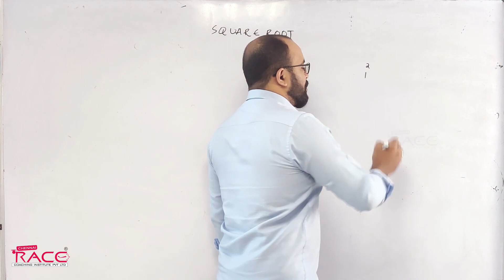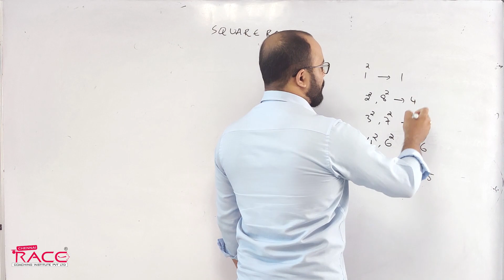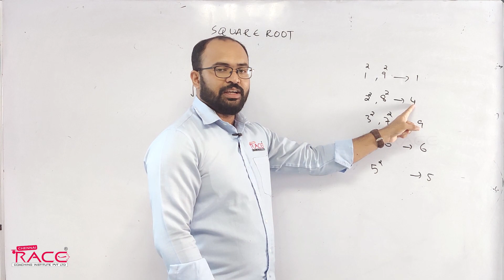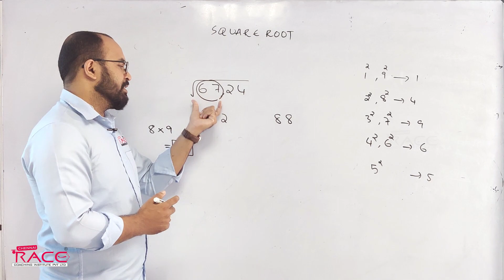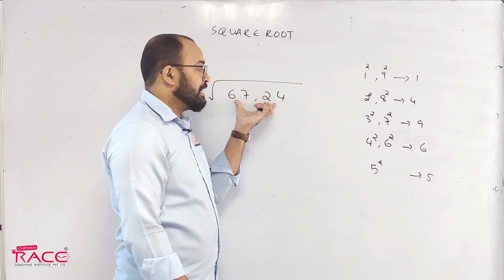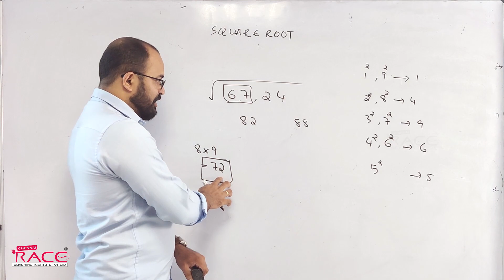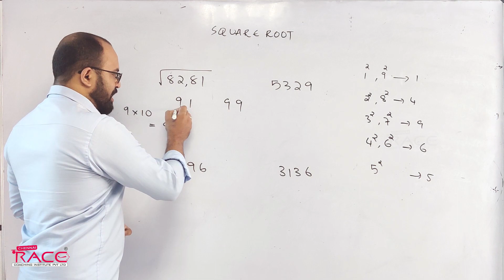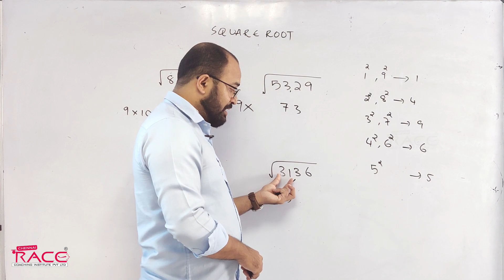How to Solve Square Root in Sec??? - Easy Tricks in Malayalam | Aptitude | Arun Sir